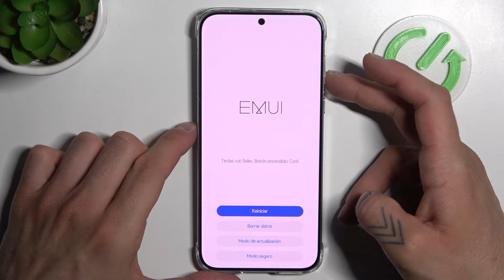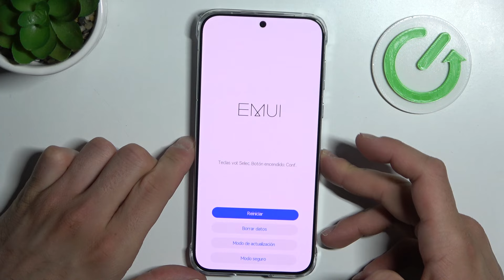Cómo restablecer de fábrica el HUAWEI Pura 70 desde el modo Recovery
Aprende cómo restablecer de fábrica tu HUAWEI Pura 70 desde el modo Recovery con este sencillo tutorial paso a paso. Descubre cómo borrar todos los datos y restaurar la configuración original de tu dispositivo, ideal para solucionar problemas graves o preparar el dispositivo para un nuevo usuario.

¿Dónde encontrar la opción de restablecimiento de fábrica en el modo Recovery del HUAWEI Pura 70?
¿Es seguro restablecer de fábrica el HUAWEI Pura 70 desde Recovery?
¿Cómo solucionar problemas graves en el HUAWEI Pura 70 con un restablecimiento de fábrica?